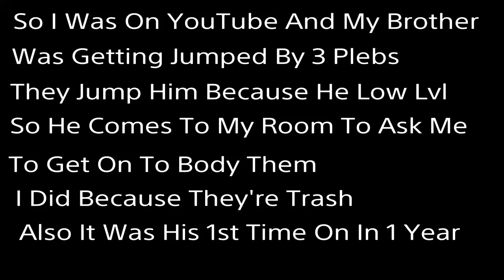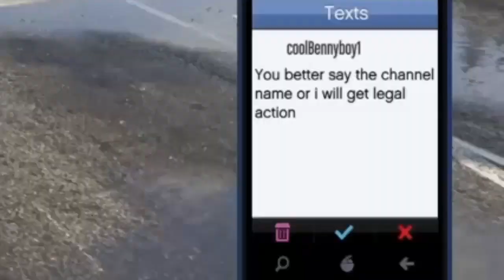Brother Gets Jumped So I Help (GTA ONLINE)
This Video Was Made A Few Days/Weeks Ago, I'm Uploading It Now Because Why Not, coolbennyboy If You Watch This There Is Nothing You Can Do About It As It Is My Content. You Can Try Flag It But I Will Win As It Doesn't Belong To You.